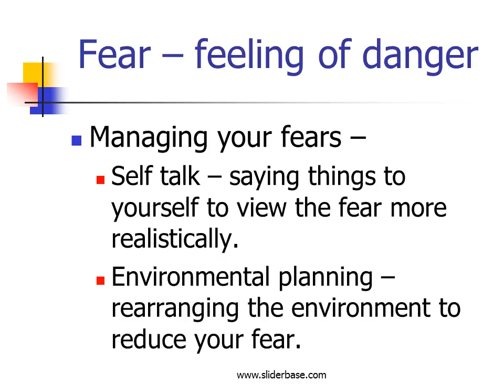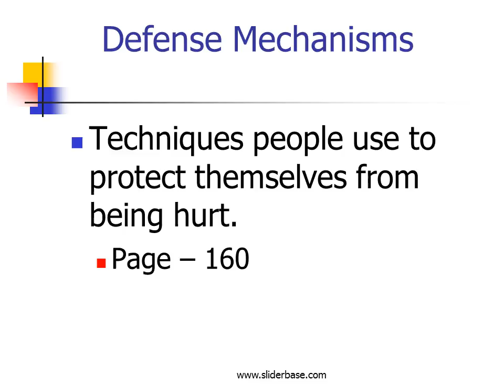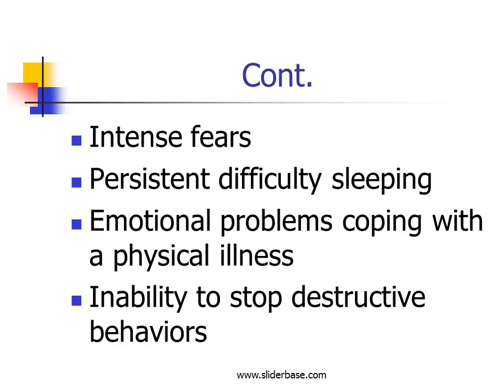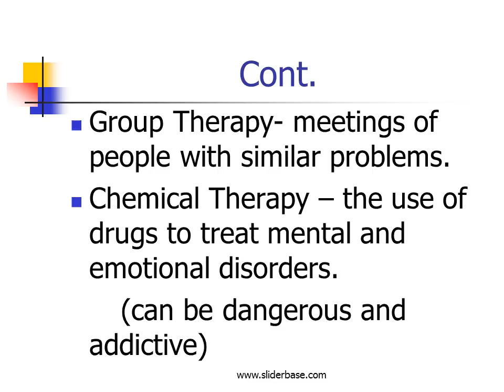Mental and Emotional Health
Mental Health
The feeling you have about yourself and your abilities to deal with problems

Emotions
Normal
Everyone has them
Express them in a positive way (not negative)

Emotions Examples
Love – strong affection or caring for someone.
Happiness – feeling of joy and well being or contentment.
Optimism – feeling that life experiences will be positive.
Humor – a way of expressing some negative emotions in a more positive way.

Fear – feeling of danger
Managing your fears –
Self talk – saying things to yourself to view the fear more realistically.
Environmental planning – rearranging the environment to reduce your fear.

Loneliness – feeling of isolation or alienation
Shyness- being timid or bashful